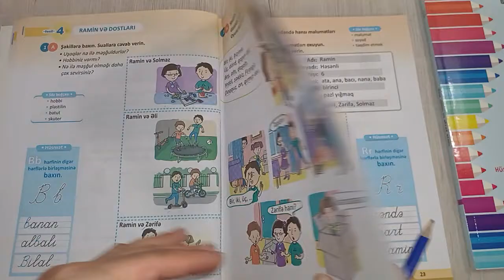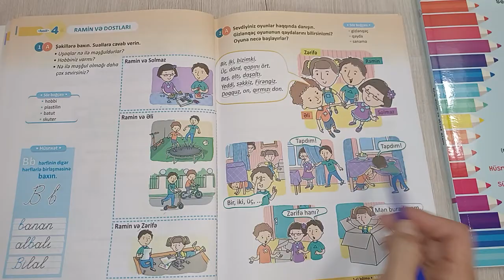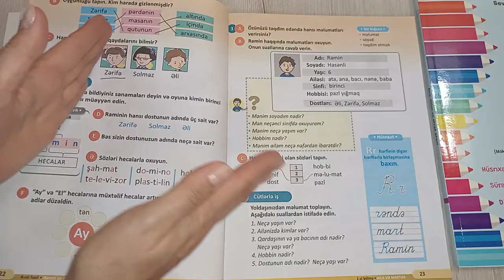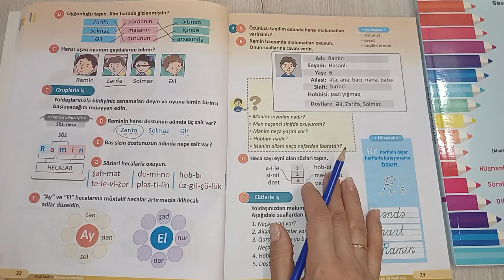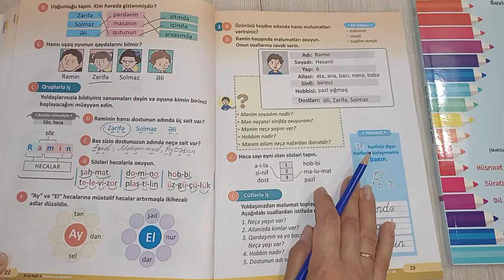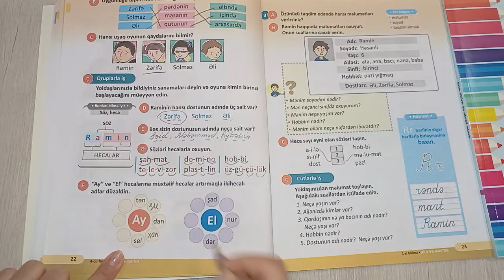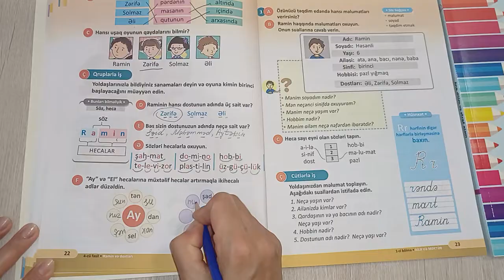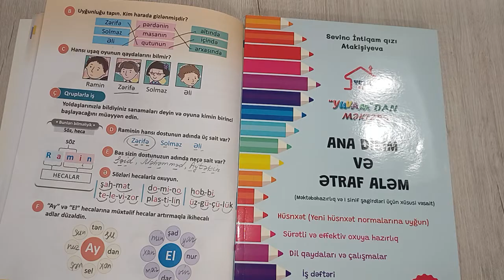1-ci sinif Azərbaycan dili(1-ci hissə), səhifə 22